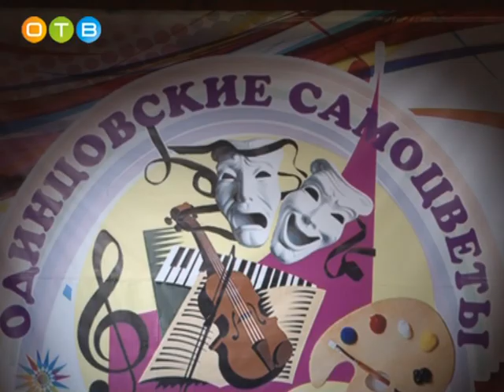В Одинцово проходит 8 й городской фестиваль народного творчества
Позади уже целый ряд престижных номинаций: декоративно-прикладное, изобразительное, авторское, инструментальное и композиторское искусство, фотография, авторская песня, моделирование костюмов, хореография и эстрадный вокал. Впереди ещё несколько конкурсных дней. В этом году организацией фестиваля «Одинцовские самоцветы» занимается коллектив дома культуры «Солнечный». Именно на его сцене развернулась борьба за победу в одной из самых важных номинаций – «Народный и академический вокал».